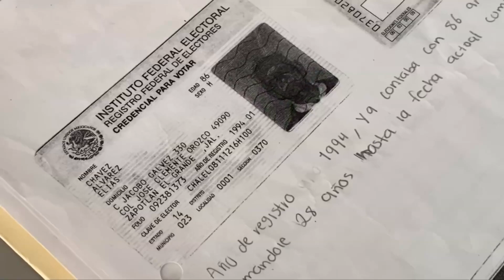Cumple 115 años el abuelo más longevo de Colima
En Colima, don Elías cumplió 115 años de edad, celebró con mariachi y tacos al pastor; es una de las personas más longevas de la entidad.